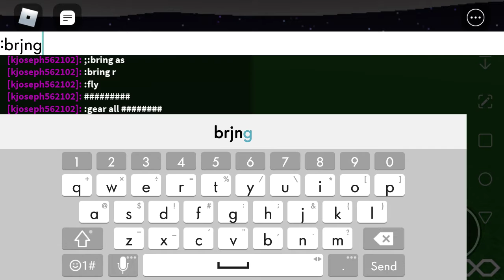Tornado chasing with my sister Phebe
Today we are making a lot of videos so i can be the best youtuber! Go search for my sister's channel named Phebe Joseph! Goodbye!